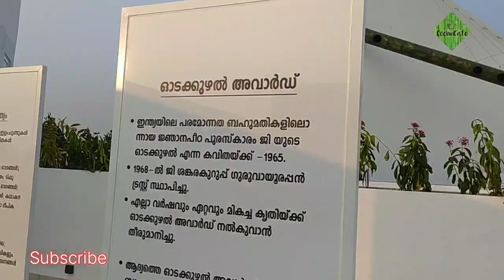Kerala Contemporary women Painters ,Art Exhibition Feb 4-14,2024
Kerala Contemporary women Painters ,Art Exhibition Feb 4-14,Mahakavi G.Sankara Kurup Memorial Ernakulam,Near High Court.keralatourisom artcollector artexhibition indianartists womenartist womenartists indianwomenartists watercolourpaintings paintings kochivibes ernakulamvibes#